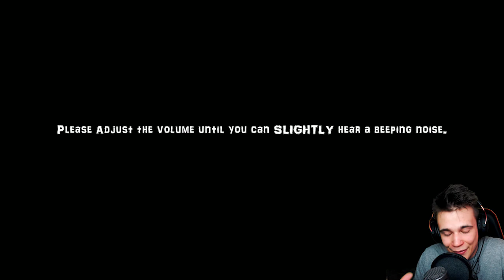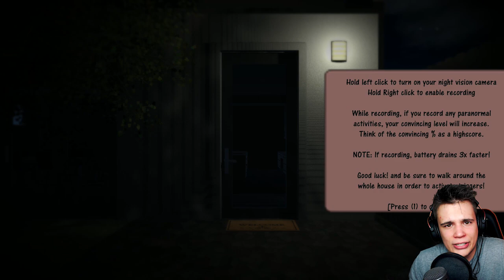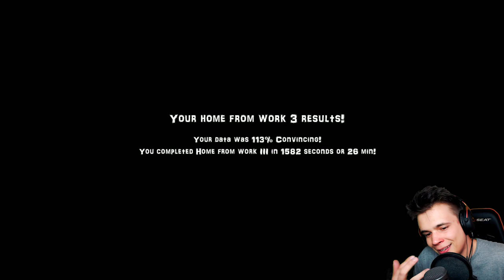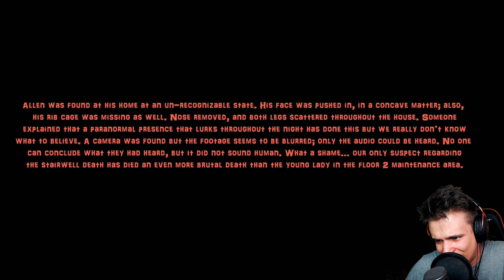NAGA WARIATKA! - Home From Work 3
► Więcej horrorków? Strzel łapeczkę w górę! :D